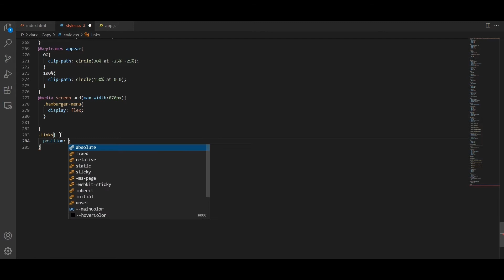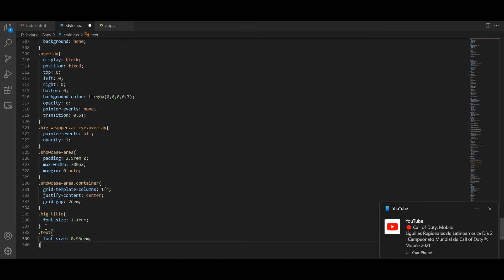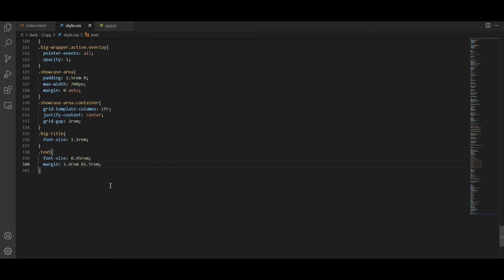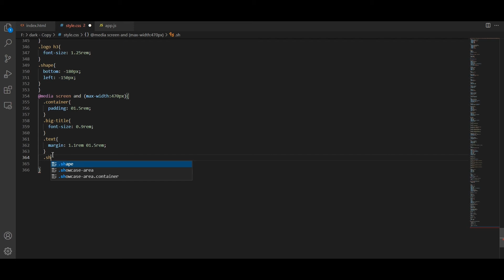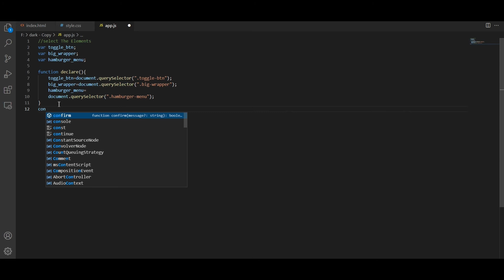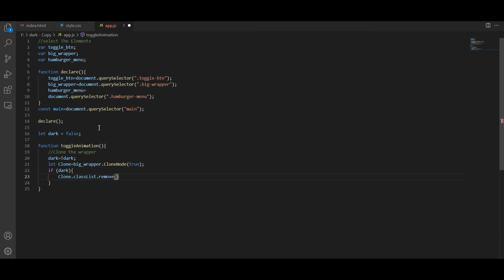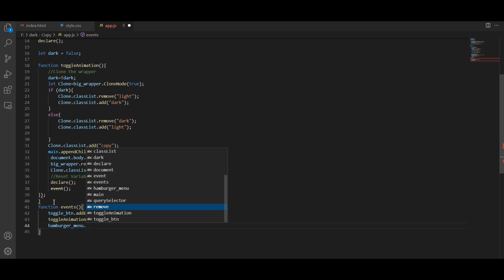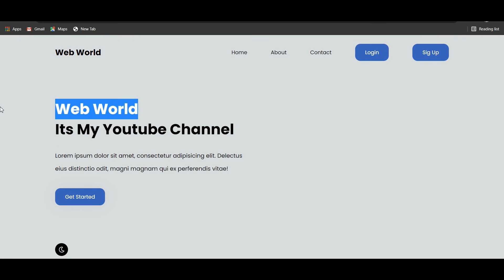how creat a dark website using html css & javascript | dark web part 3 | part 39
css and javascript dark mode website this video making on light mode to dark mode website ,the dark mode making upon by javascript

I will you give you basic idea of HTML. HTML is most important for making an website.